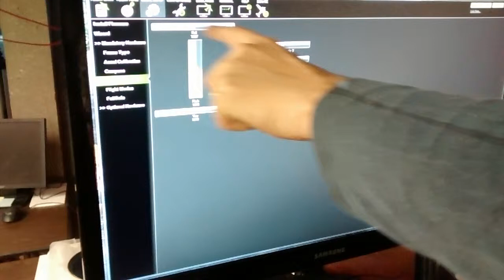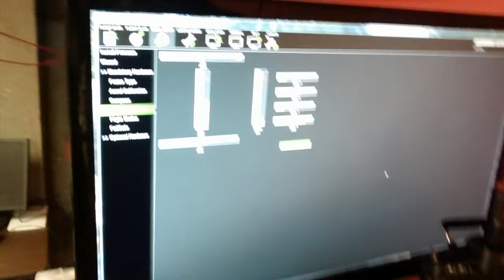Pixhawk OrangeR910 Radio Calibration Problem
Mission Planner seems to be confused as to which channels line up with which controls.  In the green sliders they are correct but during calibration when setting end points they are using the wrong channels for each control.  I'm not sure which one I can trust.